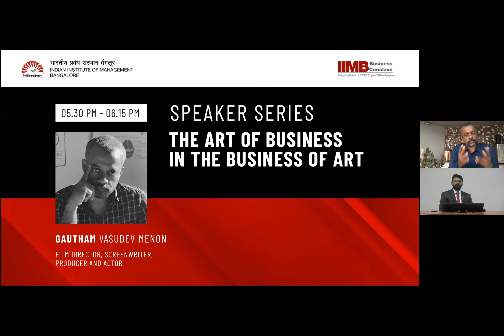‘The Art of Business in the Business of Art’ by award-winning film maker Gautham Menon.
IIMB Business Conclave 2020: ‘The Art of Business in the Business of Art’ by award-winning film maker Gautham Menon. “It is good to know the science and art of your job to remain at the top of your game. The process, strategy, planning and business behind film making – all these add up to the magic of film making.”